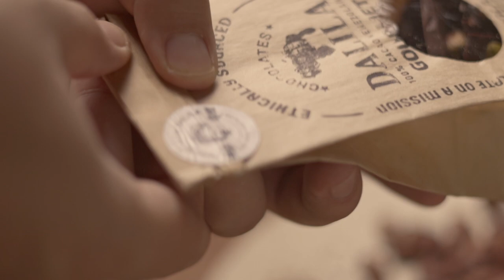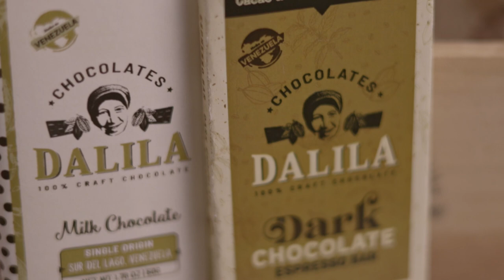La Historia de Chocolates Dalila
Conozca la historia de Chocolates Dalila en Venezuela!